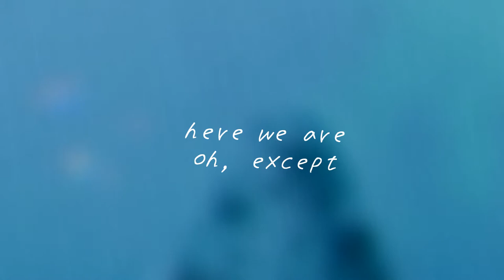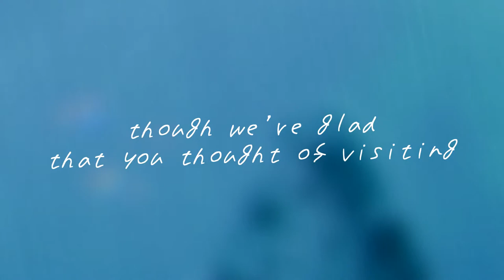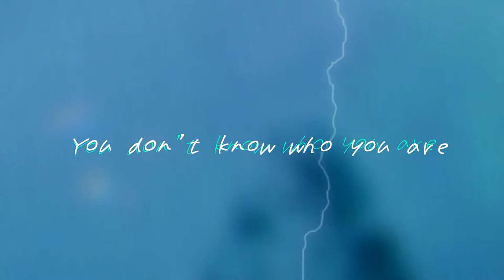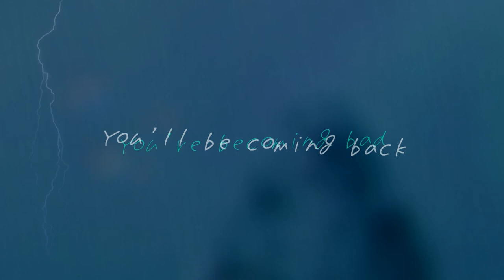【Eleanor Forte】Turns【SynthV Original】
I still can't believe it but I'm finally almost done with this EP! I just hope I can finish the last song while releasing these ones...

Some trivia about this EP:
・When I started working on it I wanted the songs to connect and tell some kind of story, but I gave up on that idea halfway through, oops
・If you were to try really hard, you could probably make some connections between this song and "Afraid Of Change"
・If you were to try REALLY hard, you might even be able to add "Through The Glass" to this "story" too. It's not supposed to be part of it, but who knows what's what anymore?

By the way, I started a new Bandcamp page for voice synth stuff!

# Song info/stuff used
Key: Em
Tempo: 100bpm
Guitars: Exported from GP7
Bass: Ample Metal Ray II (VST)
Drums: Superior Drummer 3 (VST)
Everything mixed and mastered in REAPER